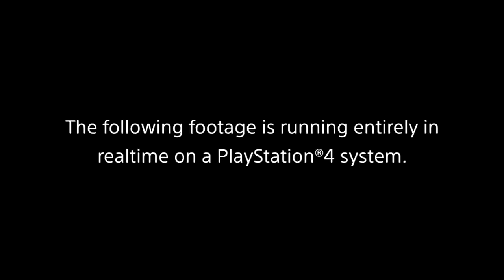Live Reactions to Uncharted 4: A Thief's End Gameplay!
PSN: robinoyo